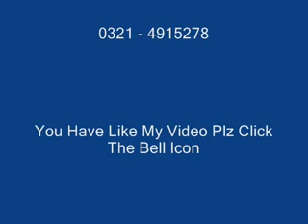Naina Taras Ke Reh Gaye Aasra Runa Laila